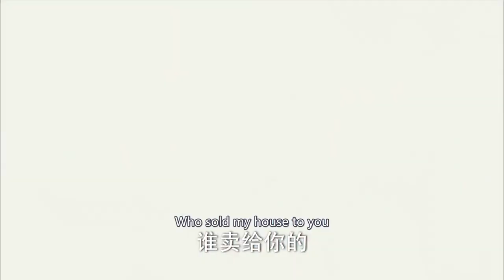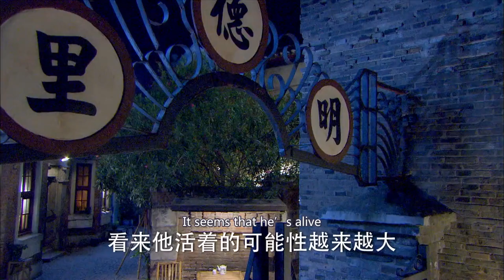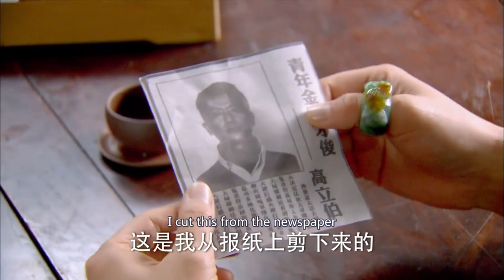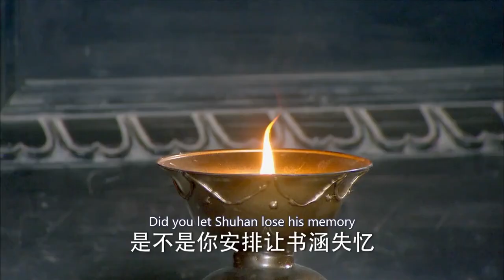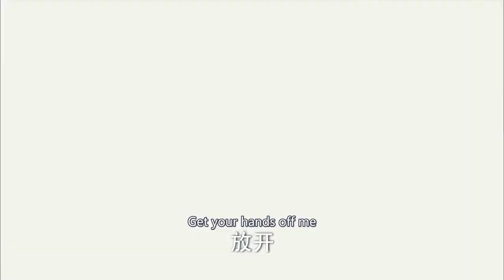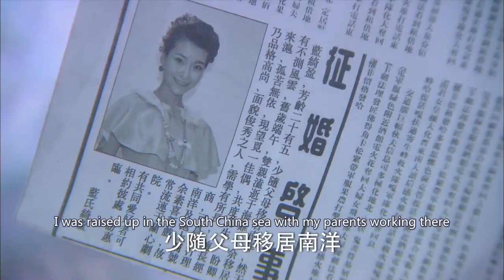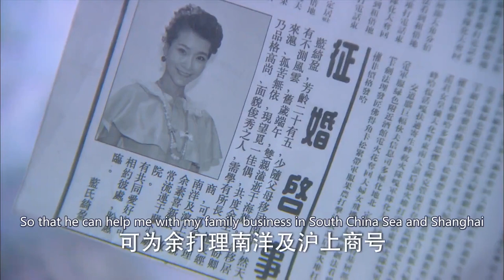[Multi sub] 《泪洒女人花》| Tears of Love EP33 窮女孩邂逅富家少爺，露水情緣卻懷孕诞下私生子，命運糾纏從此開始……中国电视剧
劇名：《泪洒女人花》
主演：胡静、翟天临、翁虹、于毅、馨子
簡介：楊素雲（胡靜 飾）出生在貧窮的家庭之中，一次偶然中，她邂逅了唐家二少爺唐書涵（翟天臨 飾），一來二去之間，兩人產生了感情。然而，這段門不當戶不對的感情遭到了唐書涵的母親陳曼青的強烈反對，與此同時，楊素雲的腹中也懷上了唐書涵的孩子。楊素雲選擇默默的將孩子生下來，獨自撫養。
　　最終，唐書涵擺脫了母親的禁錮，義無反顧的離開了家，和楊素雲組成家庭。唐書涵是一名鬱鬱不得志的畫家，顆粒無收，為了支持丈夫的理想，楊素雲拋頭露面在外面苦錢。因為唐書涵長得和謝佳音曾經的戀人實在是太像了，使得謝佳音對唐書涵產生了瘋狂的迷戀……